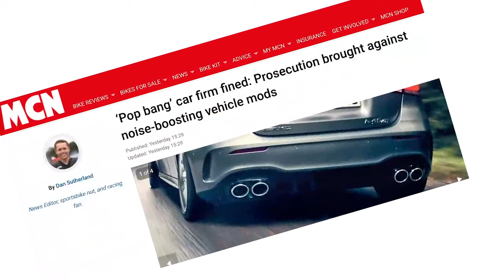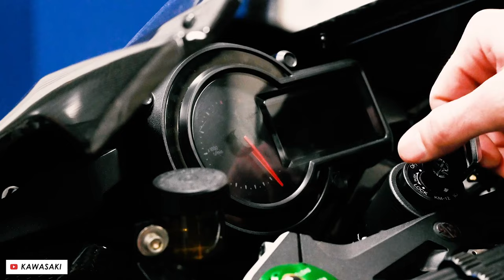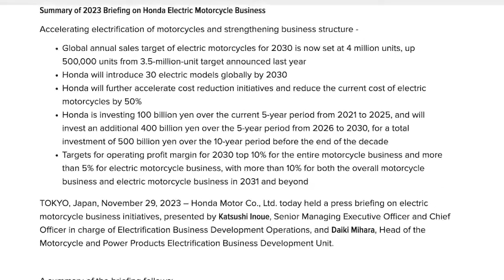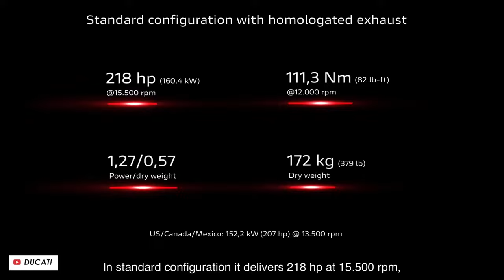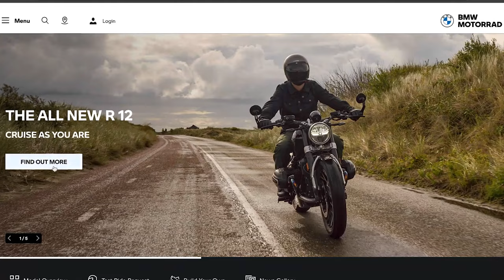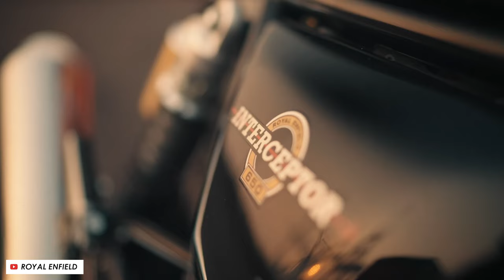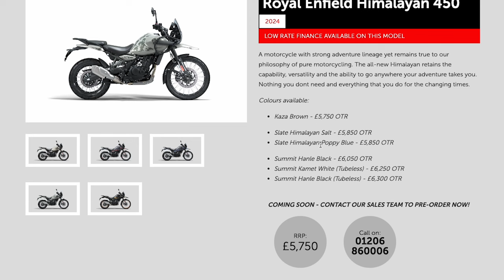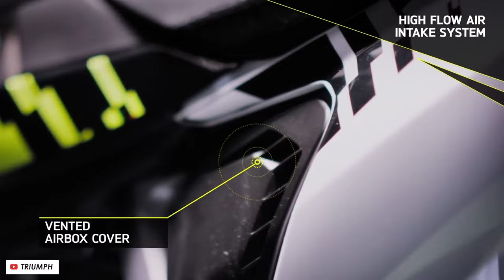The Moto News: Future Of Loud Exhausts, Electric Hondas, BMW R12 & More!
Rob and Tim discuss recent motorcycle related news including their thoughts on loud exhausts, electric Hondas, how much horsepower is too much, BMW R12, Royal Enfield Updates & the new Triumph TF 250 X

0:00 - Intro
0:19 - The end of loud exhausts?
8:23 - Honda - The start of the electric bike boom?
15:38 - How much horsepower is too much?
23:11 - The perfect BMW R 12 spec
29:03 - Royal Enfield Shotgun 650
33:01 - Royal Enfield 2024 Himalayan 450 prices
37:14 - Triumph TF 250-X